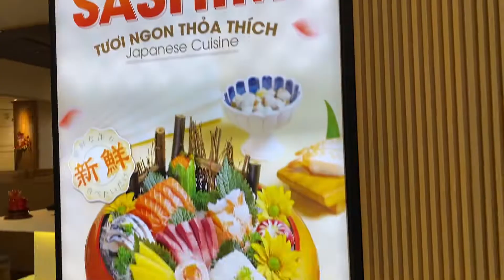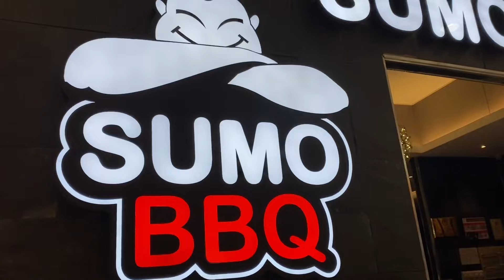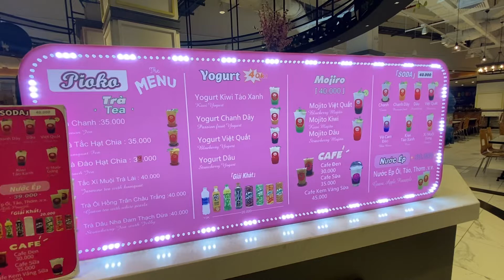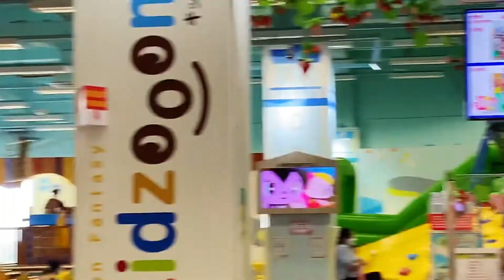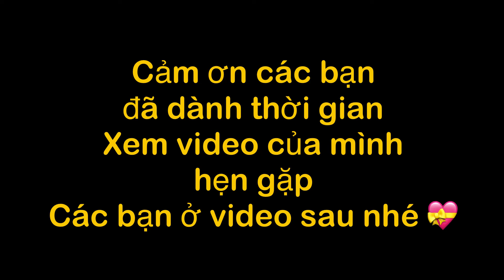Địa Điểm Cuối Tuần Ở BÌNH DƯƠNG | BÌNH DƯƠNG Cuối Tuần Đi Đâu? 🤔🤔| Hằng 1990